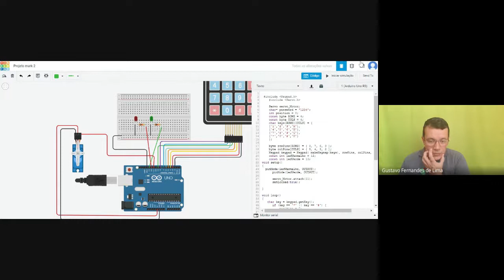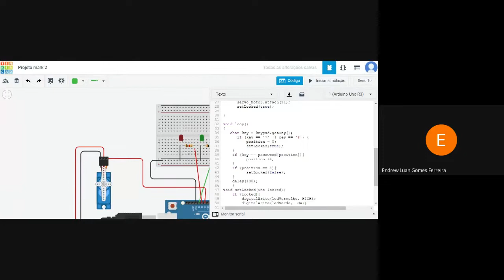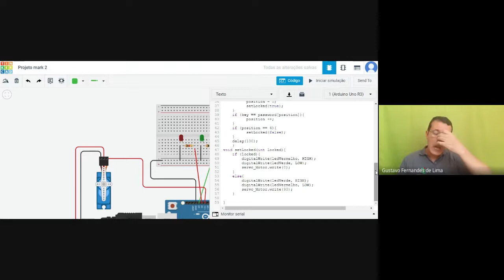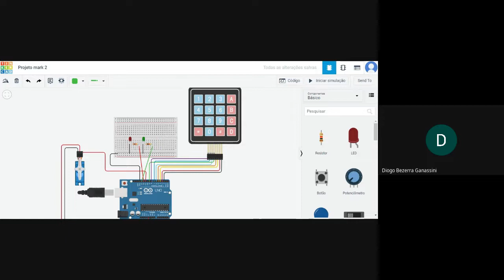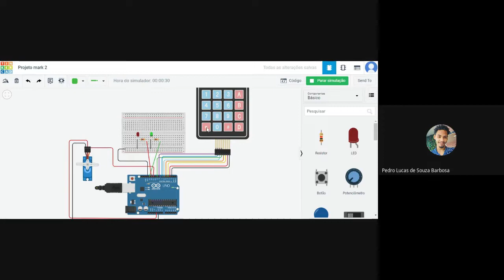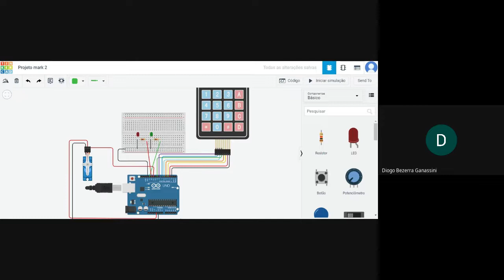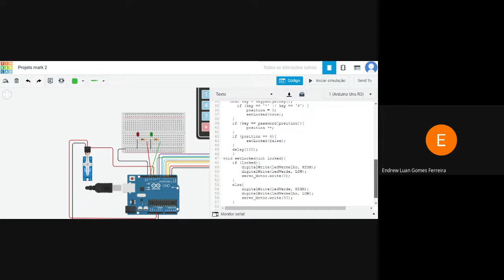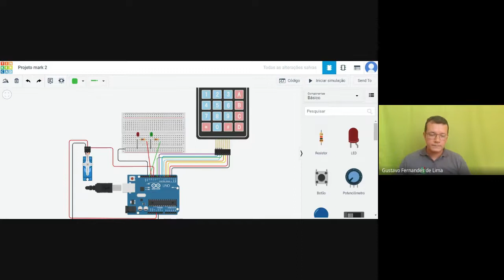[22/01/22] Meca-3V :: Projeto Integrador - Fechadura Eletrônica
Neste vídeo acompanharemos a reunião gravada no Google Meet com a apresentação da simulação do projeto fechadura eletrônica.